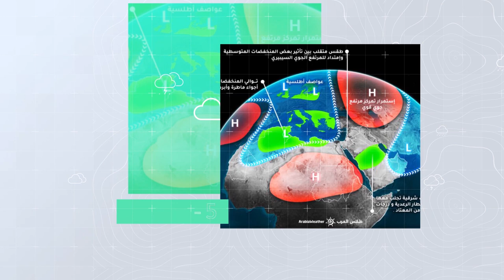طقس العرب - السعودية | الجوية الأسبوعية | السبت 2020/9/19